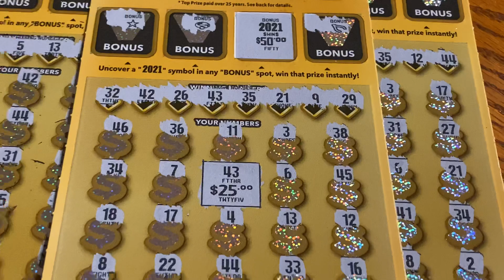NEW 2021 Nice Win Ca Scratchers